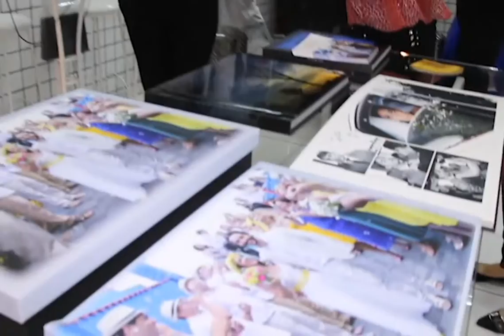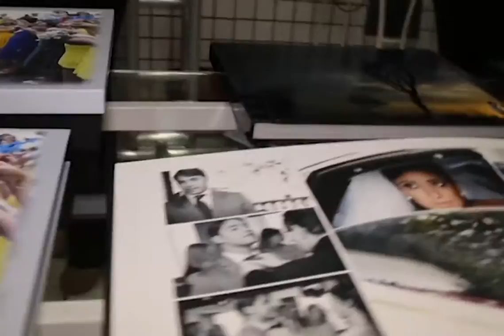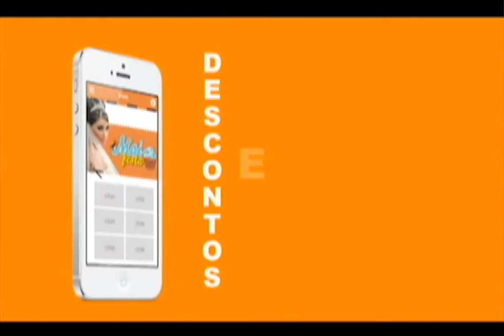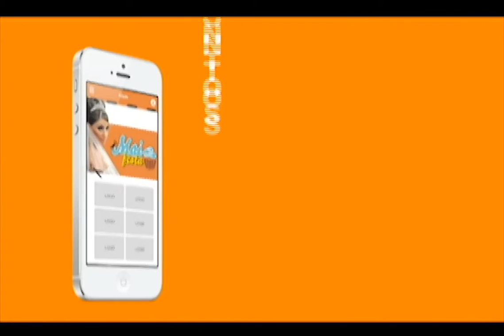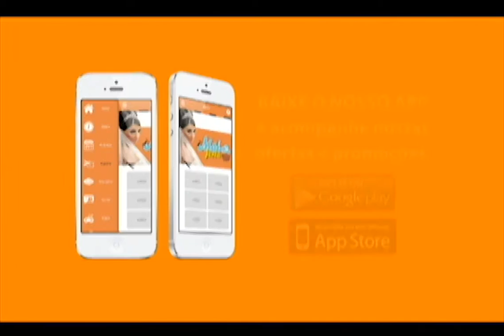FEIRA DAS NOIVAS NO TUMIARU COM A REVISTA MAIS FESTA